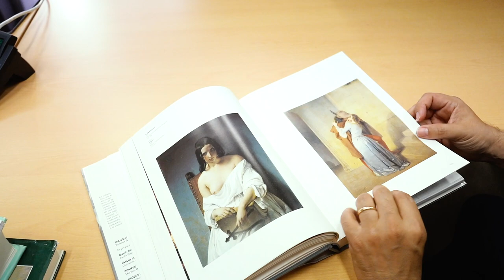Dipinti e Sculture del XIX e XX Secolo | Asta 16 giugno 2021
In anteprima, Matteo Gardonio, Capo Dipartimento di Dipinti e Sculture del XIX e XX Secolo, svela le interessanti proposte del catalogo della prossima asta del 16 giugno 2021.